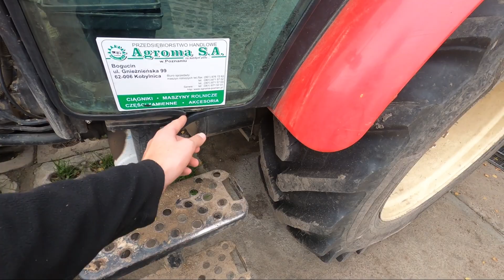Dzień z życia rolnika- utwardzanie gospodarstwa!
Cześć